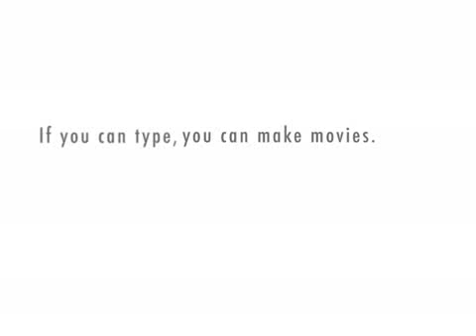Greetings to Kristi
Just becase we are all very cool dot com